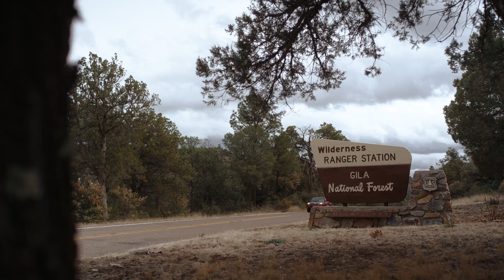NMSU Journeys: Kaitlin Marry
Kaitlin Marry, an environmental science major at NMSU, has plans to make a global impact. After visiting New Mexico’s Gila Mountains, the small-town Illinois native was inspired to focus her studies on forest conservation and environmental awareness. Recognizing the need to broaden her worldview, Kaitlin sought out Hispanic-Serving Institutions and Historically Black Colleges or Universities as an incoming freshman student. In her research, she discovered NMSU and immediately felt at home. Kaitlin aims to continue her academic journey by pursuing a doctorate in soil chemistry, studying the connection between soil, the environment and public health.